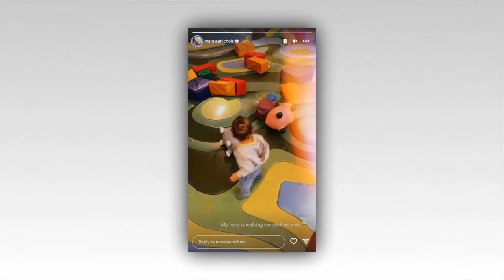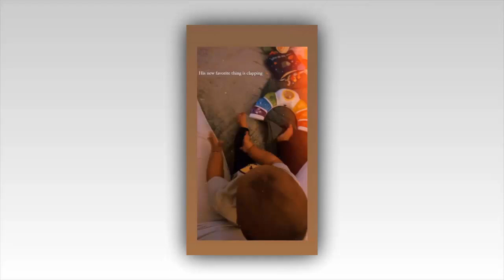Tristan Thompson baby mama Maralee Nichols shares rare full photo of their son Theo,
TRISTAN Thompson's third baby mama Maralee Nichols has taken to social media to share a rare full photo of their son Theo's major milestone.

Recently fitness trainer Maralee, 31, shared a post of her and Tristan's, 31, baby boy Theo, one, walking around on her Instagram stories.The snap was slightly blurry; however, what wasn't was Theo standing upright.

Theo looked to the side in the photo as he stood inside a children's play area.

Toys were scattered around Theo, and he seemed to be standing atop uniquely printed floor padding.

The proud mom of the infant wrote: "My baby is walking everywhere now [teary-eyed emoji]."The NBA star and health and wellness guru welcomed their son in December 2021, though Tristan has yet to meet him.

Despite Tristan not being active in their son's life, Maralee still posts snaps and videos of Theo on social media for all to see.

Recently she shared a boomerang on her Instagram Stories of her bedtime routine with her only child.

The clip showed Theo opening and closing a book his mother was reading him while tucked under the covers.Though the tot's face was hidden from view, Maralee did give a glimpse at his adorable race car pajamas.

She noted his 7.00 p.m. bedtime at the bottom of the snap.